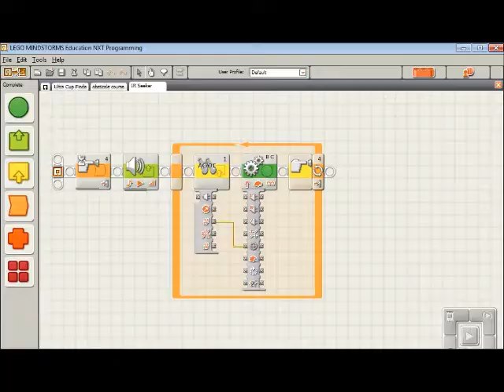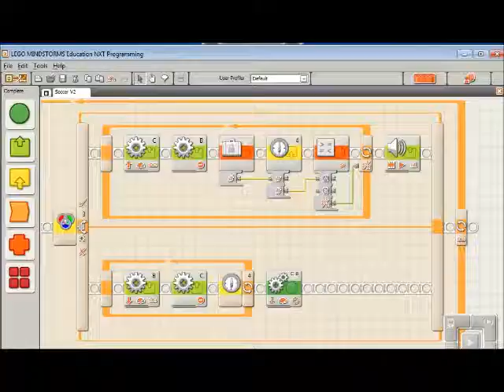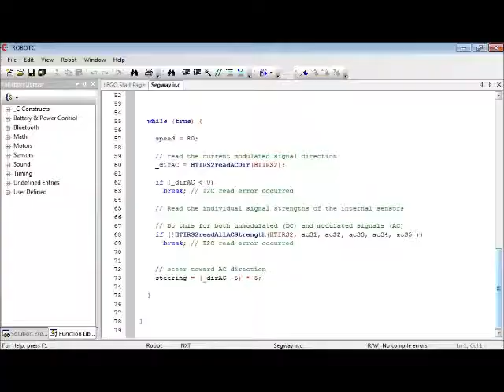GOISD Robotics Introduction Movie